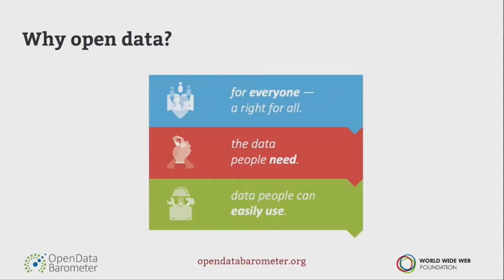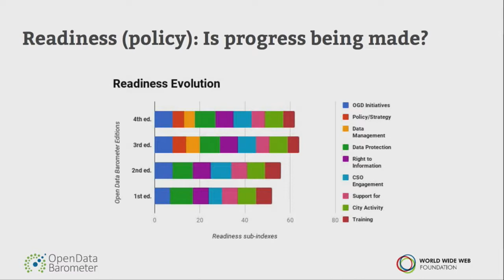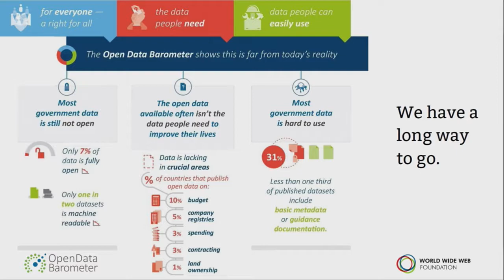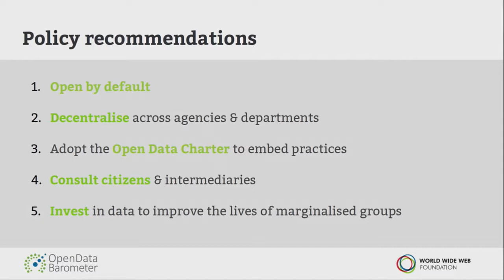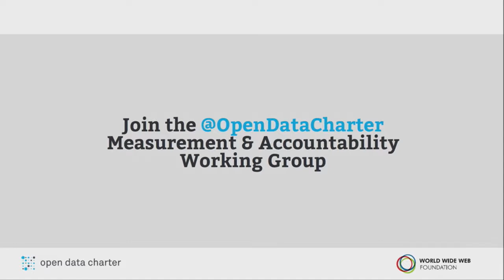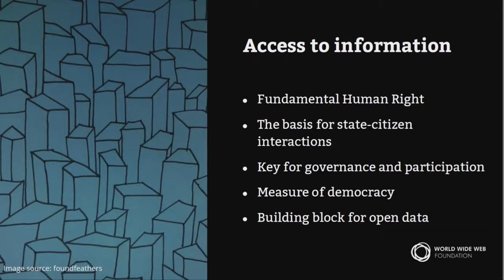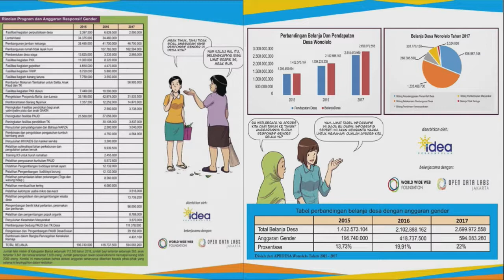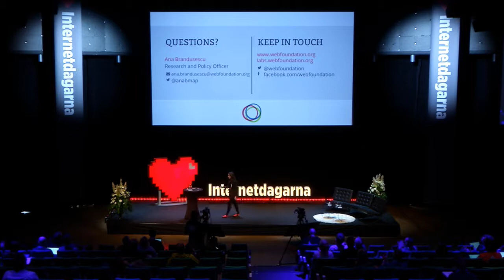Ana Brandusescu - World Wide Web Foundation - IND17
Ana is a Research and Policy Officer at the Web Foundation. She is focused on driving a more inclusive use of data and enhancing digital rights, through various data, research and policy projects. These include Women’s Rights Online, IDEA – Initiative for Data Equity in Africa and the Open Data Barometer. She also works on open contracting and governance, and artificial intelligence.